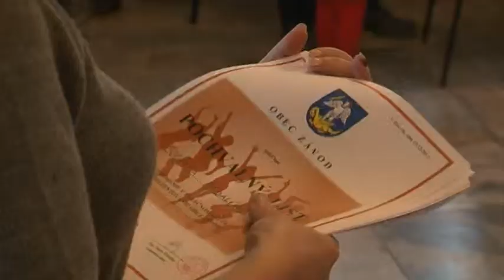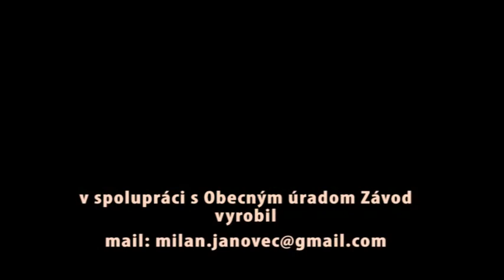Vianoce a Nový rok 2015